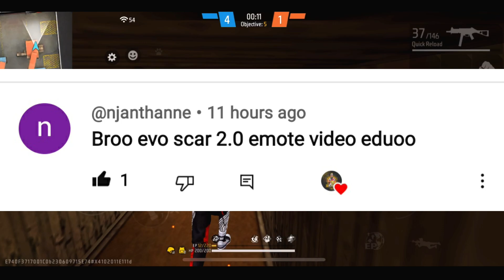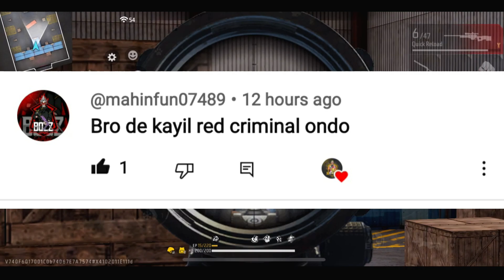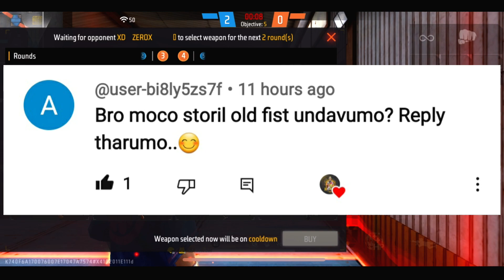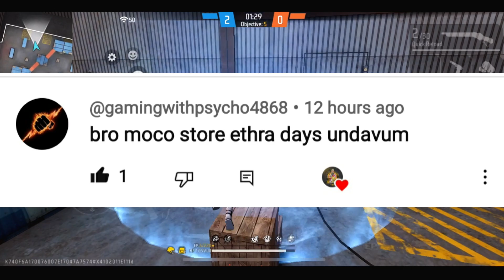TONIGHT UPDATE OF FREE FIRE MALAYALAM | 12 MAY NEW EVENT🥳 | FF TONIGHT UPDATE